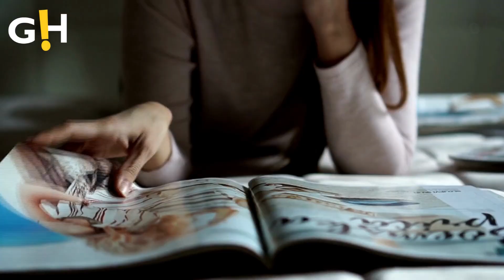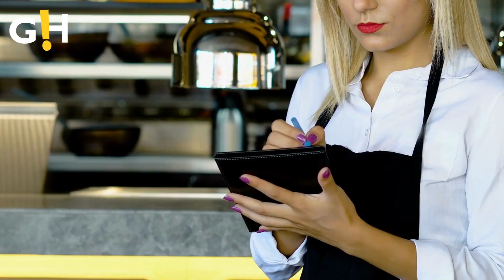Emily Blunt Faces Severe Backlash over Resurfaced Video | Gossip Herald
Emily Blunt Faces Severe Backlash over Resurfaced Video.